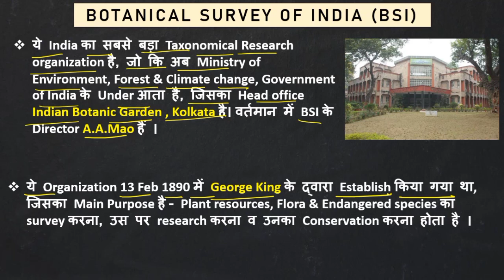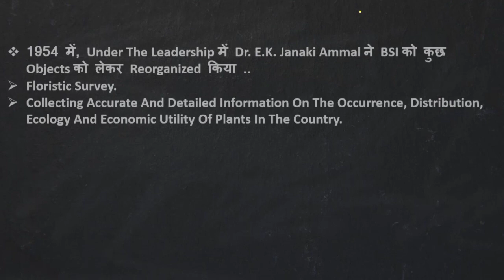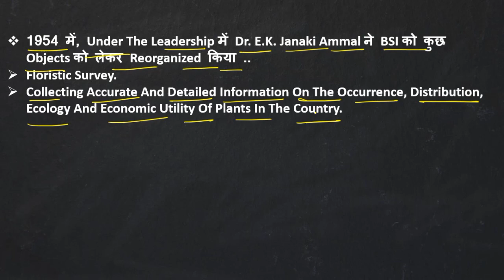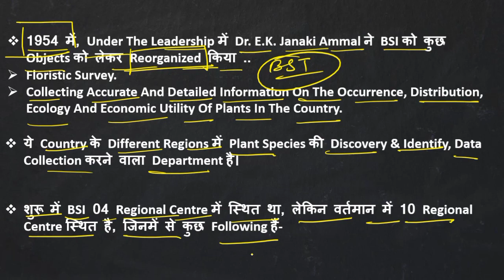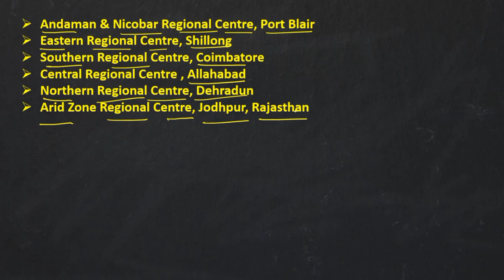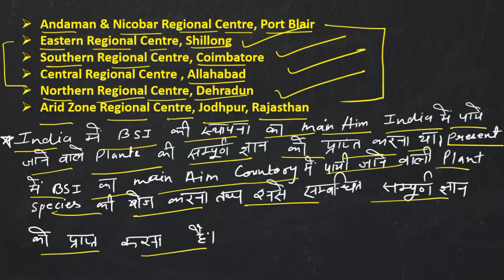(Lecture-01) Paper - 1st | Botanical_survey_of_india (BSI )भारतीय_वनस्पतिक_सर्वेक्षण | K.D. Sir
Dear Students We Welcome You To Kuldeep Singh Biology

My Name Is Kuldeep Singh K.D., I Live In Shahjahanpur, A Town In Shahjahanpur District, Uttar Pradesh & My Qualification Is  M.Sc. Botany

"Kuldeep Singh Biology" Is A Free YouTube Channel To Help All class 9th to B.Sc. Students In Their Preparation,
This Channel Provides You Education About 9th to B.Sc.. Here You Will Get All Class 12th & BSc Papers (Zoology, Botany Chemistry) And We Will Guide You In Making Notes Properly.

►Timing 10AM To 5PM (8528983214)